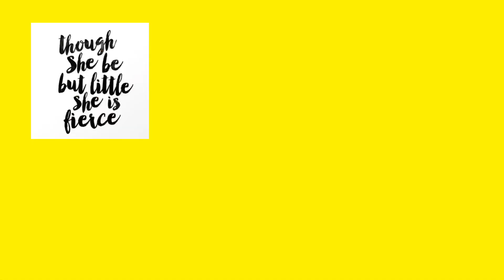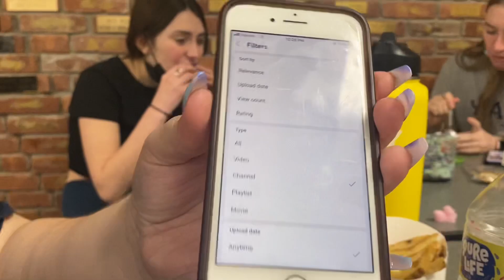Mamma Mia Vlogs EP. 1: First Saturday Rehearsal!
anyways if youtube doesn’t turn off my comments, tell me what your favorite segment was and what else you’d like to see.
if you weren’t in this weeks vlog, don’t worry i’ll get you next time :)